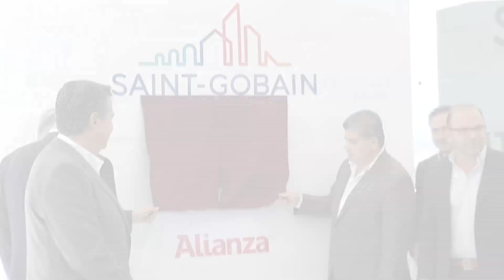MARS coloca la primera piedra de empresa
Saint Gobain es la primera empresa que llega a Coahuila en la era del gobernador, Miguel Riquelme Solís, este lunes develó la placa con la que inicia formalmente la construcción de su planta.